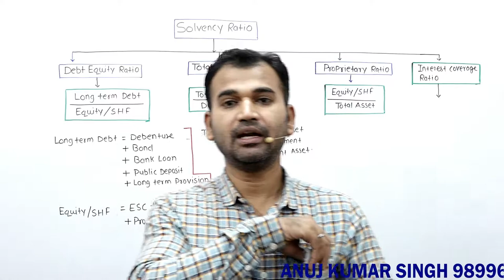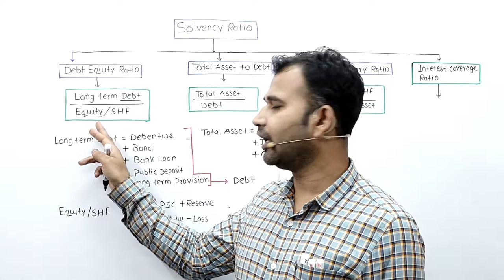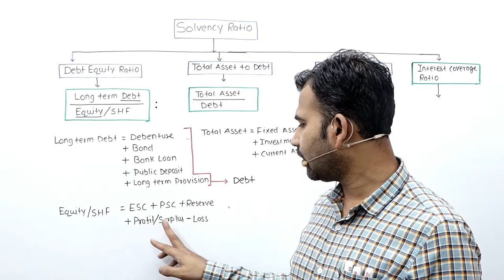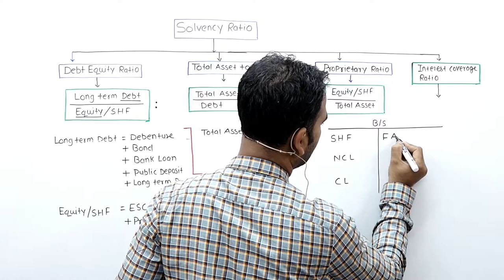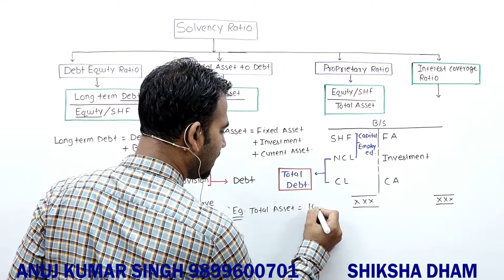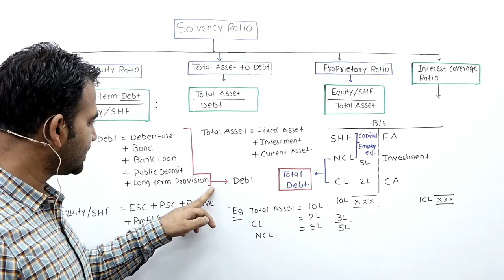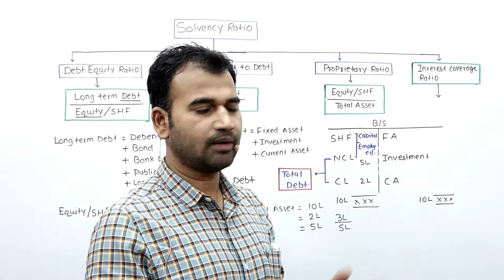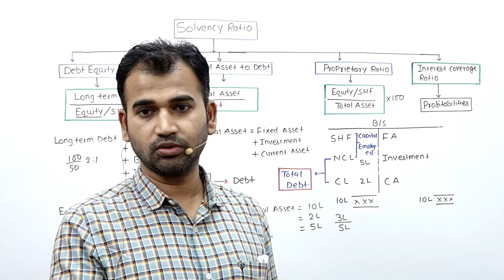long term solvency ratio || ratio analysis||full concept||debt equity ratio